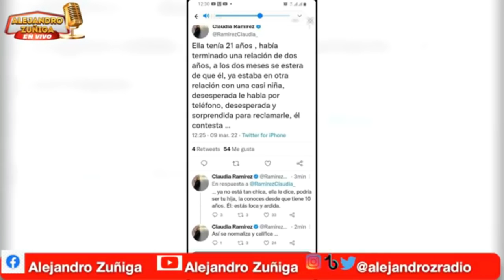Claudia Ramirez HABLA de luis de llano y luego lo borra